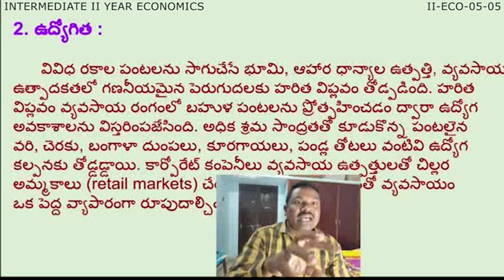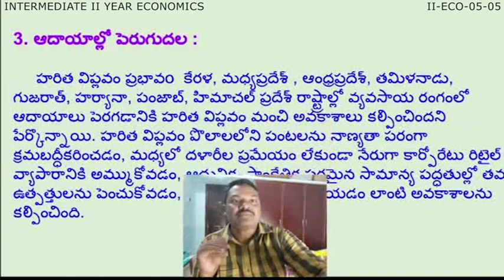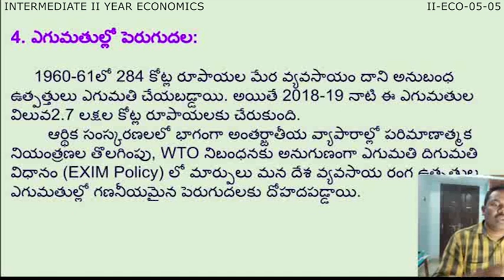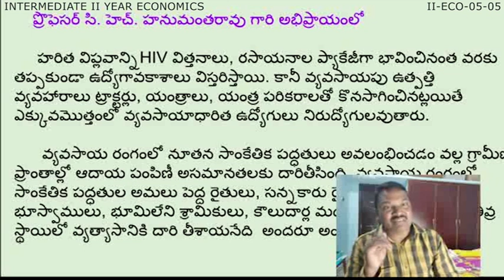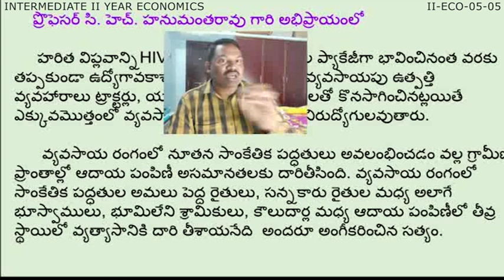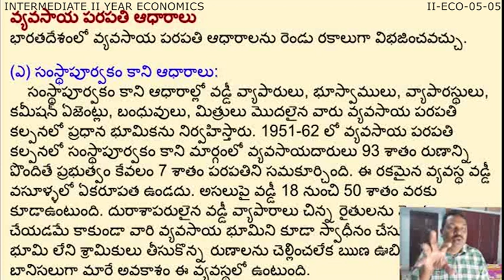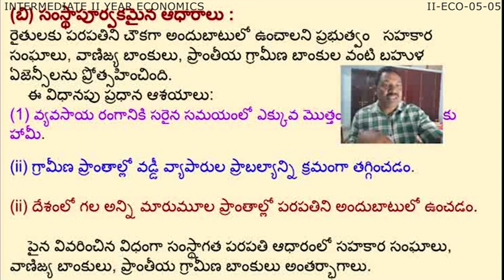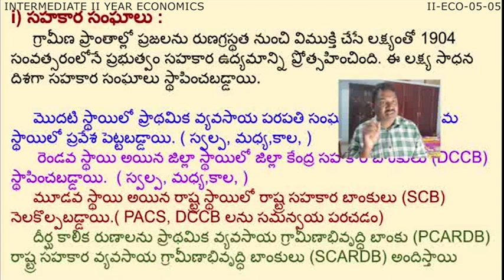AGRICULTURE SECTOR - PART - 5 (ECONOMICS)